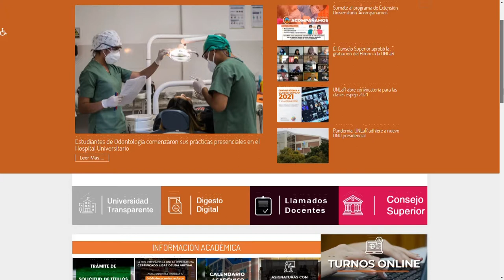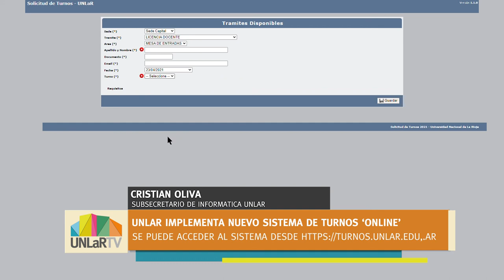UNLaR implementa nuevo sistema de turnos ‘online’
La Universidad Nacional de La Rioja puso en funcionamiento un novedoso Sistema de Reserva de Turnos Online a través de la página oficial